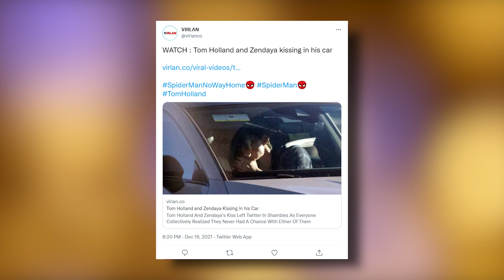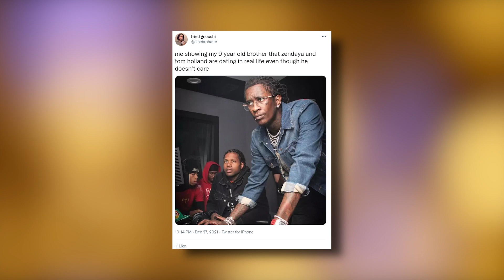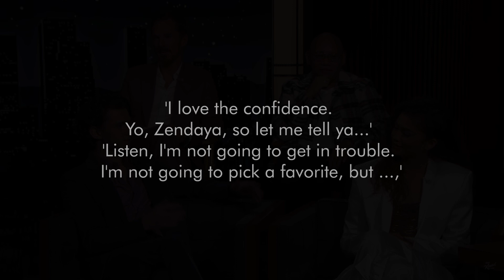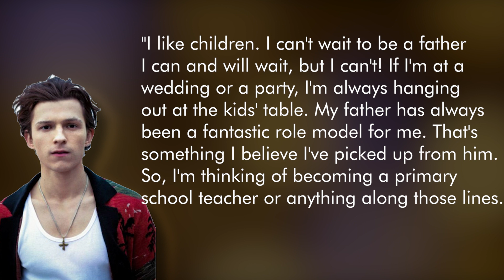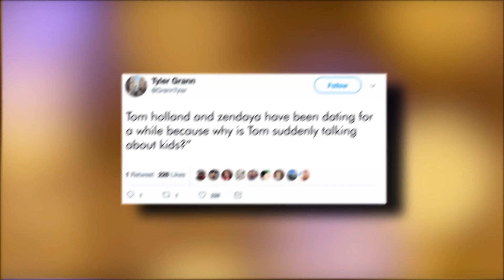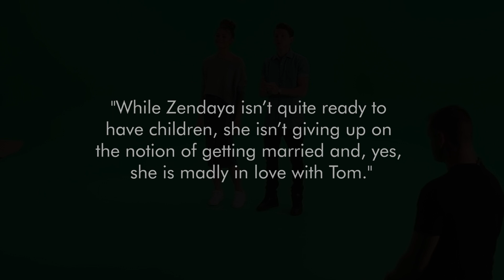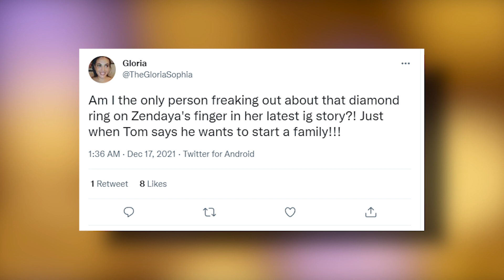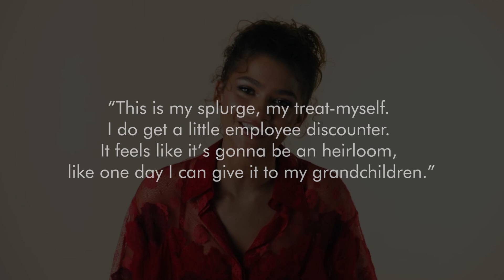Zendaya Finally Speaks On The Engagement Ring In Her IG Post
Zendaya Finally Broke Silence On The Engagement Ring She Was Wearing In Her IG Post!

Did Tom Holland propose to Zendaya? Believe it or not, it looks like it's time for a change and Zendaya is literally hinting to us that she might be engaged to Tom Holland! Recently Zendaya took to IG Stories and posted a beautiful photo of herself wearing a giant diamond ring on THAT finger! It seems like the entire Internet would implode if Zendaya is secretly engaged to Tom Holland! Let’s figure out what’s going on there!